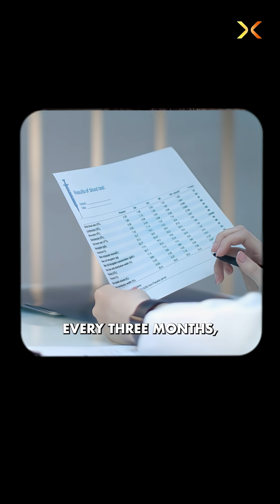Is Fasting the KEY to Reversing Health Issues?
In this episode of SparX, Mukesh Bansal dives deep into the science of fasting - one of the most powerful tools for improving health, focus and longevity. Drawing from personal experience and cutting-edge research, Mukesh shares how a 10-week fasting journey transformed his energy, blood markers and mental clarity.

He explores the benefits of intermittent fasting, ketosis, and autophagy, while also connecting fasting to ancient practices across cultures of the world. Backed by scientific studies and evolutionary biology, this episode breaks down how fasting works, why it matters, and how you can safely build it into your lifestyle.

Whether you're curious about how to start fasting, weight loss, metabolic health, or boosting productivity, this episode is packed with practical insights and timeless wisdom. A must-listen for anyone serious about wellness, performance, and personal transformation.

Chapters:-
00:00 - Intro
01:09 - What is Sparx Podcast about?
02:17 - What are three Superpowers?
05:30 - Mukesh’s personal experience with fasting
10:36 - Why should you try fasting?
12:48 - The history of fasting
22:24 - Fasting: Then vs Now
30:57 - Science behind fasting
35:03 - How do you go about fasting?
40:34 - How to actually fast
53:26 - Guided clinics for fasting
55:33 - Closing thoughts
59:50 - Outro